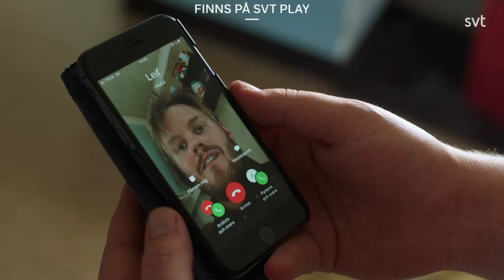Leif och Billy - Leif Björnammaren och Billy Björnsax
Långt uppe i Norrland i den lilla byn Sörbäcken bor bröderna Leif och Billy Öhman. Skuldbreven växer på hög i det lilla huset och deras vardag består av en ständig jakt att hitta nya sätt att tjäna pengar. Kronofogden är dom ständigt i hasorna och hotar med att ta huset ifrån dom. Det blir inte enklare när dom gång på gång gör sig osams med dom andra invånarna i Sörbäcken. Del 3 av 6.

För några år sedan flyttade Alfred till Stockholm för att gå på Calle flygare teaterskola. Under utbildningen träffade Alfred kompisarna Petter och Tom. De blev goda vänner och hade liknande drömmar och mål. Tillsammans startade de Youtube-kanalen Inte Helt Hundra. De började lägga ut sketcher och det gick bra. Tack vare Youtube-kanalen blev gruppen signad av United Screens. Vid ett senare tillfälle sökte United Screens en redigerare.

– Jag hade lärt mig klippa lite och sa direkt, det där jobbet vill jag ha. Gick på lite arbetsintervjuer och till sist fick jag jobbet.

Det var då som Alfred kom i kontakt med Klas Eriksson. Tillsammans startade de båda Youtube-kanalen Jokemock, där serien Nordic Hillbillies sänds.

– Det var på en firmafest jag träffade Klas sen blev vi kompisar.

Var kommer karaktärerna ifrån?

– Det är en idé som vi haft ganska länge, jag och Klas. Innan vi började med Nordic Hillbillies snackade vi länge om att starta en Youtube-kanal tillsammans, där vi får göra vår egna humor. Idén har funnits ganska länge men karaktärerna har inte varit så utvecklade, det var en grundidé. En idé om två riktigt inavlade bröder som bor tillsammans. Det är två karaktärer med väldigt roliga förutsättningar, en stuga i skogen, svårt inavlade och socialt skadade. Det gör att det finns utrymme för väldigt många roliga saker. En gammal idé som grott helt enkelt. När vi blev anställda av Mag5 fick vi resurser och möjligheten att genomföra idén.

Är Klas en riktig norrlänning?

– Det stämmer Klas är en riktig norrlänning. Till skillnad från mig som är en fejk-norrlänning. Han kommer från Jokkmokk.

Var spelas serien in?

– Det är hemma i Vimmerby. Mina föräldrar köpte den där stugan för något år sedan och den visade sig ju passa perfekt för att bli Leif och Billys hem i serien. När vi skulle dra igång serien sökte vi precis en sån här stuga. Vi ville åt en ångestladdad gammal stuga, där man får göra lite som man vill. Vi vill kunna slänga tallrikar i väggen. Då föreslog jag stugan och morsan och farsan sa okej, ni får göra vad ni vill där inne den ska ändå renoveras.

Fjärde säsongen är en gnutta mörkare. Bröderna stöter självklart på patrull. Som alltid. Kommer Leif eller Billy hitta kärleken? Kommer de flytta i sär? Eller kommer de bli fängslade och för alltid bli av med sin frihet? Kanske flyttar de till Stockholm, kastar sina kläder och blir brutala hipsters som hänger vid Nytorget och snackar medie-bullshit dagarna i ända? Hur som helst kommer det blir en extremt rolig säsong med Leif och Billy. Njut!